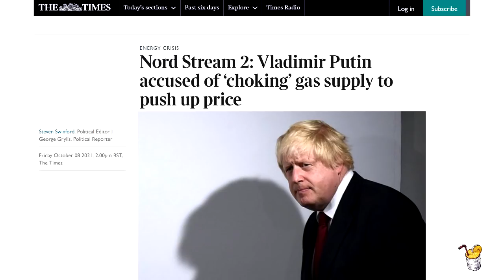Газовый "окурок": Джонсон сказал правду прямо в лоб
Автор: der_Weide
В британской The Times вышел любопытный материал, в котором сказано, что Великобритания официально обвинила путина в том, что он “перекрыл” поставки газа в Европу, чтобы поднять цены на энергоносители и добиться одобрения строительства нового газопровода.